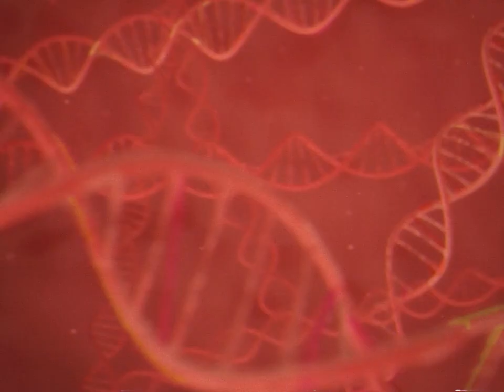《夢幻模擬戰》x《強殖裝甲凱普》正式宣傳影片